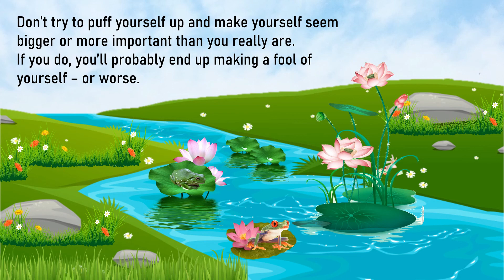Fable: Frog and Bull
Written by Michael Rosen.
Narrated by S.R.

for worksheets and more resources.